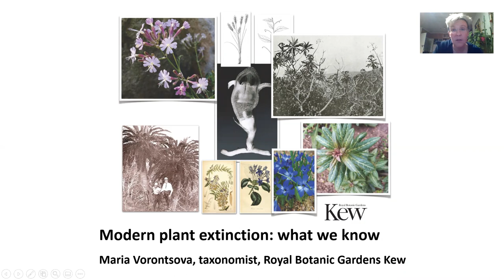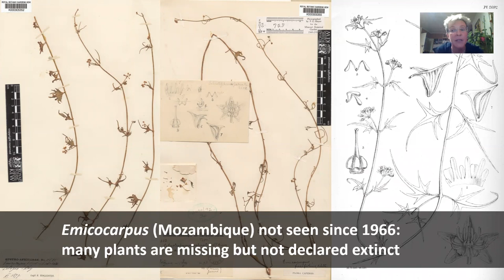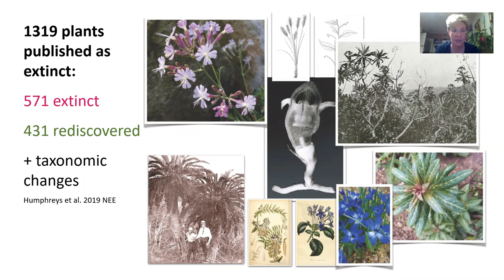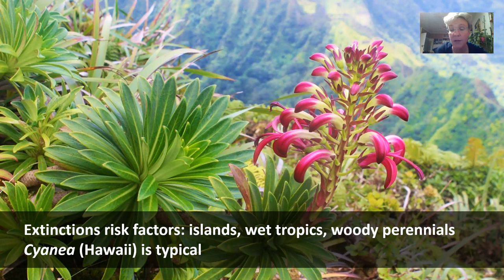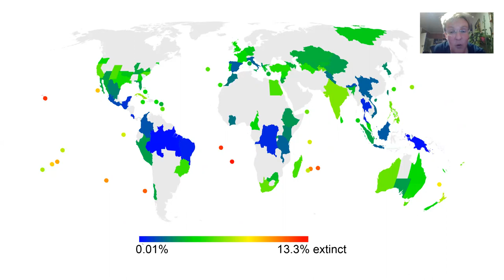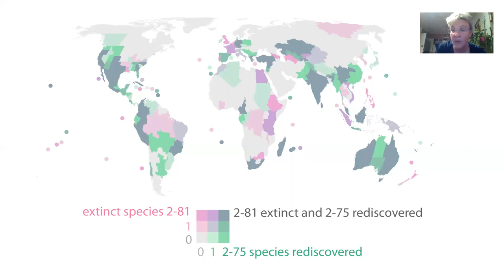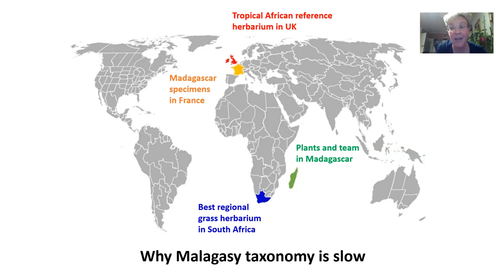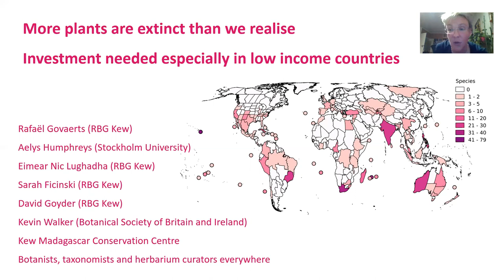Global Knowledge of Plant Extinction: what do we know? And should we trust it?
This talk by Maria Vorontsova was presented at the New York Botanical Gardens symposium "Here Today, Gone Forever: Plant extinction now and conservation strategies for tomorrow" on 17 November 2020.